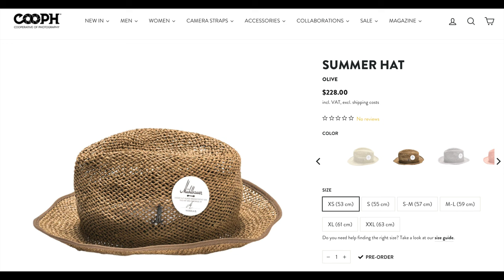My Favourite Travel Gear for Italy 2023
Prior to traveling, I tend to stress out about what gear I will be taking with me. No matter how carefully I select my items, there are always a few pieces of gear I rarely or never use. On this trip to Germany and Italy, I had to be even more selective since I would be gone for four weeks. Besides my cameras (Leica Q2, Leica M7, Ricoh GR III, iPhone 13Pro) what were my main items while traveling through Italy?  My first pick might surprise you. Below are links to items mentioned in the video:

Ulanzi J12 Wireless Lav Microphone for iPhone
Rode Wireless Go II Duo

**Thanks for all your support for my YouTube channel. It won't cost you any more to use these links, but it will help me to continue making content like this: